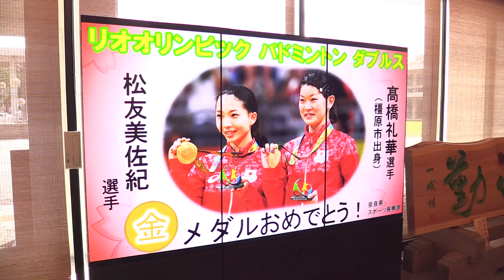タカマツが奈良県庁訪問 リオ金メダル 高橋・松友ペア県民栄誉賞 2016.9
リオオリンピックのバドミントン女子ダブルスで金メダルを獲得した高橋礼華、松友美佐紀 両選手が9日、高橋選手の出身地・奈良県の県庁で県民栄誉賞の授賞式に訪れた。